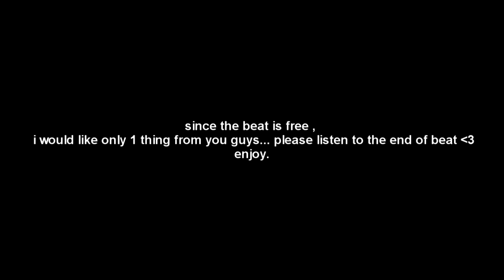[FREE FOR PROFIT] juice wrld type beat "angel" | melodic trap piano instrumental 2020 | Kubsy Beats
100% made by kubsy / No samples were used!

credit kubsy in the title if you use

free for profit only for youtube/soundcloud!

you cannot reupload this beat anywhere!

tags/ignore,

type beat,
juice wrld,
free beats,

juice wrld x lil peep type beat,
juice wrld x xxxtentacion type beat,
juice wrld x rod wave type beat,
juice wrld x young boy never broke again type beat,
juice wrld x the kid laroi type beat,
juice wrld x future type beat,
juice wrld x iann dior type beat,
juice wrld x lil tecca type beat,

sad beat free,
2019,2018,2020,2017,2016,
type beat with hook,
fl studio,
tutorial,
omnisphere,
nexus,
arcade,
output,
how to make a beat,
how to make a juice wrld type beat,

juice wrld robbery type beat,
juice wrld lucid dreams type beat,
juice wrld lean wit me type beat,
juice wrld goodbye and good riddance,

Kubsy Beats.